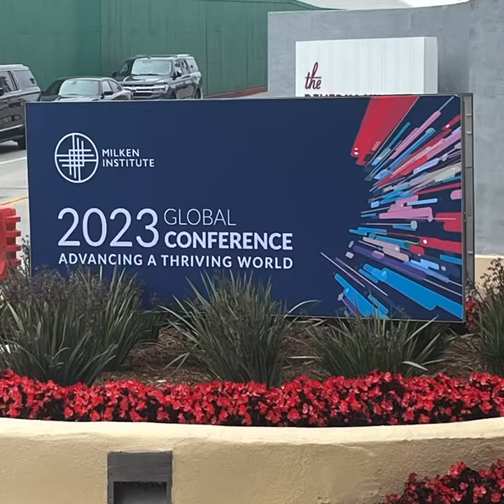TTGW 2023 Year End Review